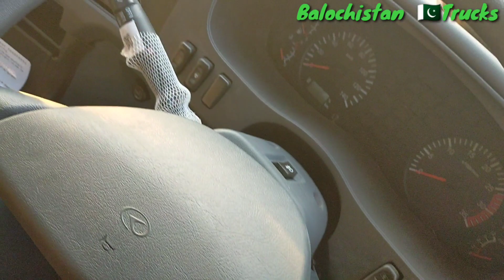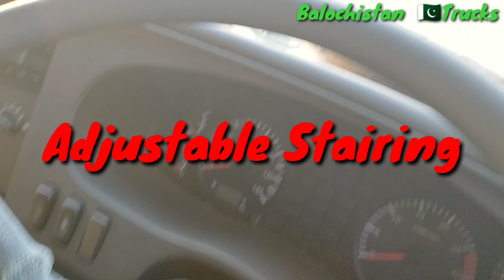New Sensation in Pakistan Truck Market|CAMC MALIK brand Vehicles|Deatail Review|Balochistan Trucks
Hi Guys, I upload Daily New videos of Different types of Trucks and Vehicles of Pakistan especially Balochistan Province.